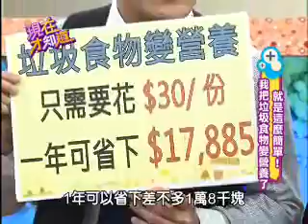【現在才知道】20130417花小錢擁有健康?! part 4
超神奇！垃圾食物也能變營養，想知道如何花小錢，吃到「超健康」垃圾食物嗎？！

藝人：甄莉、呂文婉、張芯瑜
專家：劉怡里、陳妍希